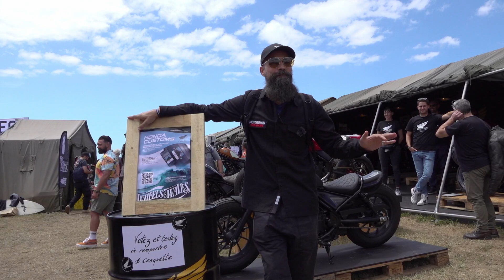Honda Rebel Umbauten - Hondacustoms.com - Die besten 10 Bikes auf dem Wheels & Waves Festival 2022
Auf dem Wheels & Waves Festival in Biarritz präsentierte Honda die zehn besten Umbauten auf Basis der Honda Rebel, aus denen ihr das Gewinner-Bike wählen könnt. Um euch die Entscheidung leichter zu machen, zeigen wir euch einige Kandidatinnen etwas genauer.